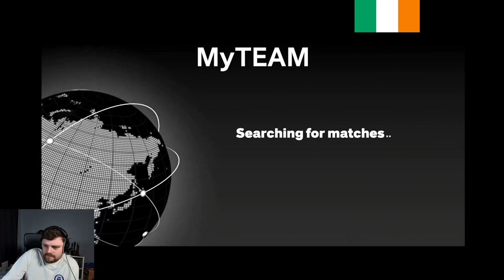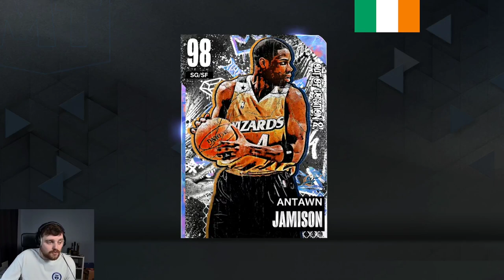The Tallest Player in NBA History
The Tallest Player in NBA History. In this video we use the tallest player in nba history pink diamond gheorghe muresan in nba 2k23 myteam.

The CHEAP Hero Michael Jordan in NBA 2k23 MyTEAM (Only 25k MT). This video is going to be a short video of the DBG youtube channel. this is a clip channel where i will be showing stream highlights as well as things that are not long enough to make into youtube videos. expect to see nba 2k23 myteam locker codes, nba 2k23 myteam gameplays as well as nba 2k23 myteam reactions on this channel

cards:
dark matter bol bol,
dark matter tim thomas,
dark matter luka doncic,
galaxy opal marc gasol,
galaxy opal lamar odom,
galaxy opal shane battier,
galaxy opal kevin porter jr,
galaxy opal mike miller,
pink diamond gheorghe muresan,
pink diamond grant williams,
pink diamond isaac bonga,
pink diamond jalen suggs,
pink diamond christian braun